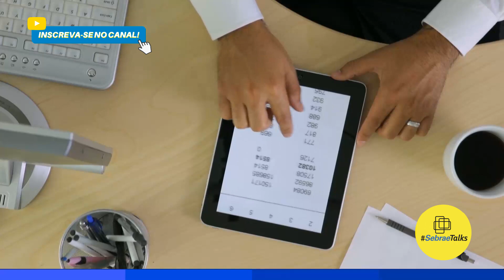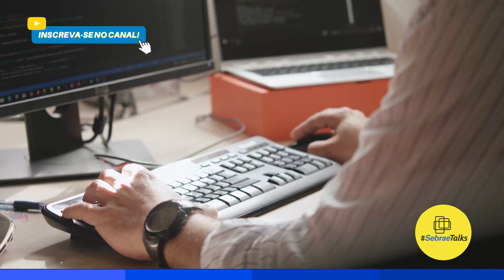Tratamento de Dados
🚨O Sebrae liberou até 32 artes para o Instagram da sua empresa!

🔝 Em qualquer lugar você pagaria aproximadamente R$ 89,90, mas aqui é 100% gratuito.

✅ Aproveite enquanto o link está disponível.
Oportunidade única, clique aqui, pegue suas artes e faça seu Instagram decolar! Acesse

SebraeTalks, o canal de conteúdo do Sebrae!

Você tem interesse em conhecer o seu consumidor? Quer entender melhor sobre o tratamento de dados? Não sabe por onde começar? 🤔 Pois então esse vídeo é pra você! 😄

A LGPD contempla todas as informações que permitem a identificação de pessoas e representa um passo importante para o Brasil, quando se trata da proteção de dados dos seus cidadãos. Isso porque a nova legislação garante privacidade e segurança aos brasileiros contra casos de uso indevido, comercialização e vazamento de dados. A partir de agora, podem ser solicitadas informações sobre como e quais dados as empresas armazenam, assim como exigir que eles sejam eliminados, caso tenham sido obtidos de forma não consentida.